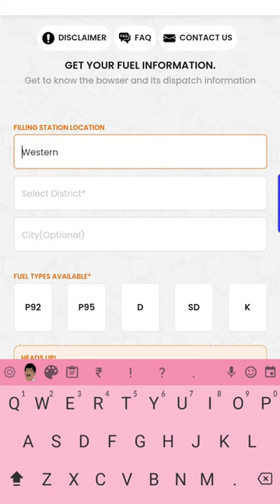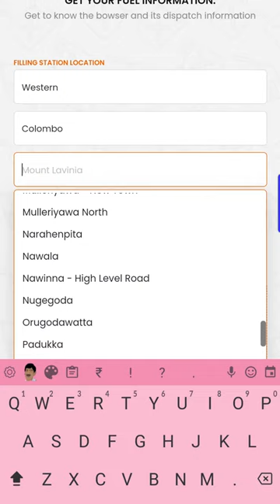பெற்றோல் இலகுவில் பெற்றுக்கொள்ள | Shakthi TV